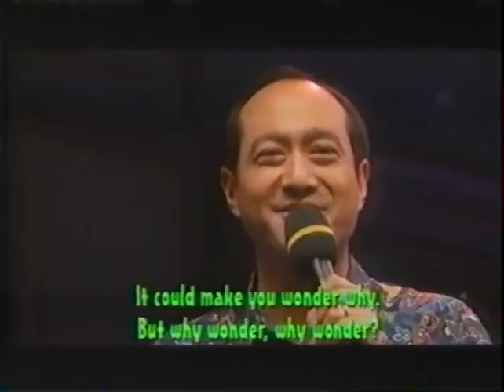Sesame and the Boston Pops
This is a clip from the Sesame and the Boston Pops, which was filmed for PBS in 2000. This was my second year on the show, and I was so thrilled to be a part of it. Enjoy!